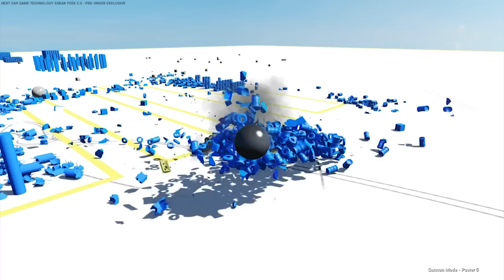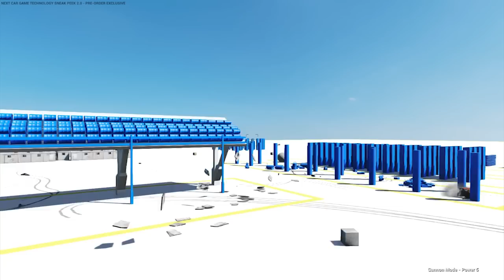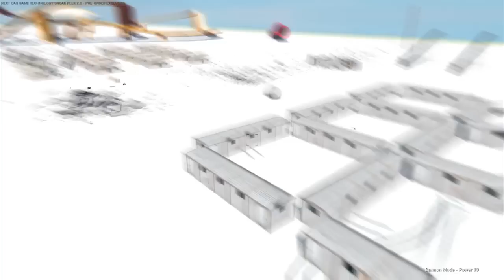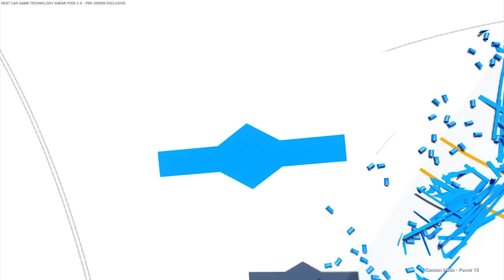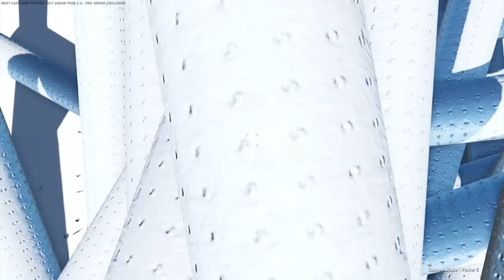Nerd³ The Alpha Detective - Next Car Game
This is what the inside of my brain looks like.

All other music is in game music. It makes me want to grind all the cars!